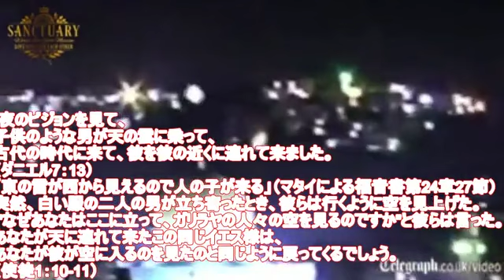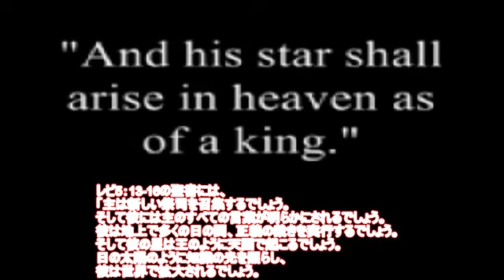the messiah revealed 明らかになったメシア by cardinal kennedy